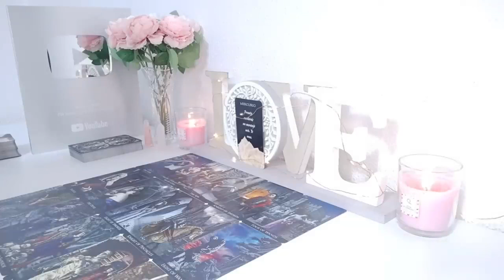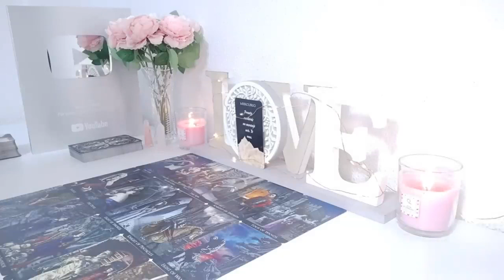SAGITTARIUS YOU WILL WITNESS THE PUNISHMENT⚖️ OF THE WOMAN WHO HATES YOU TO THE END‼️